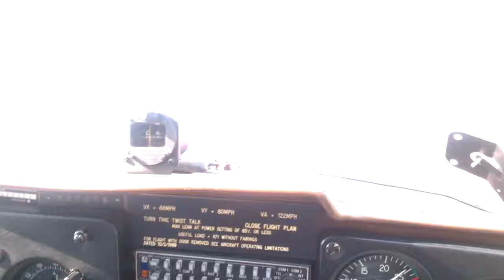Despegando de Marabá - Pará - Brasil.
Ferry C172H - N3727 - SEGUNDA PARTE.